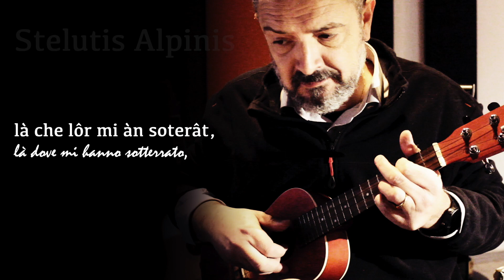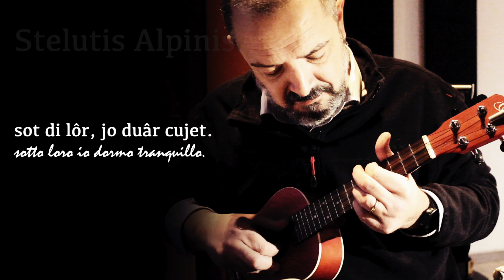Stelutis Alpinis (Ukulele)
Versione strumentale per ukuele del canto degli alpini "Stelutis Alpinis", brano della tradizione friulana, composto da Arturo Zardini e reso celebre dal coro della SAT di Trento.